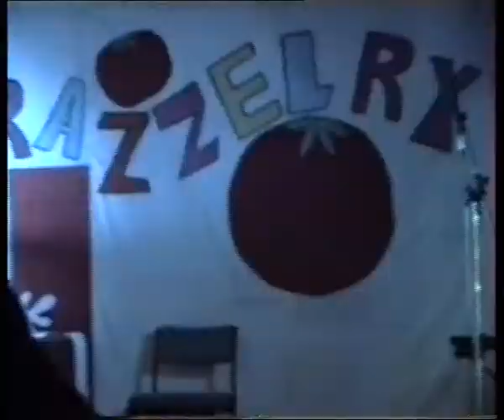University of Plymouth Art Dept. 1994/1995 when it was still in Exeter - 2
University of Plymouth Art Dept. 1994/1995 when it was still in Exeter

I have age restricted this video for reasons which I will explain elsewhere